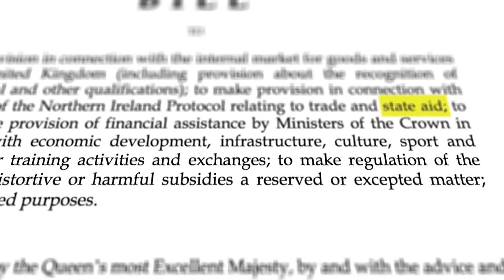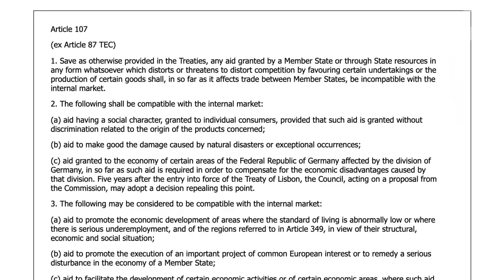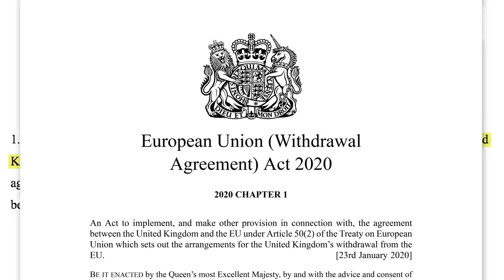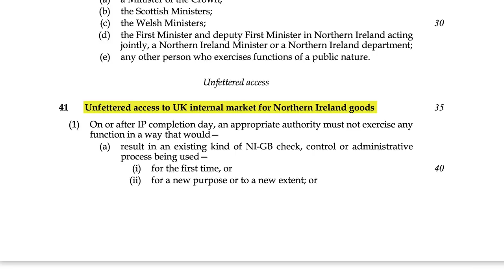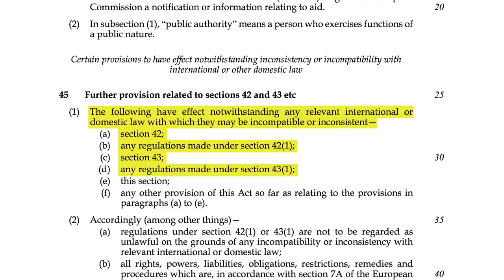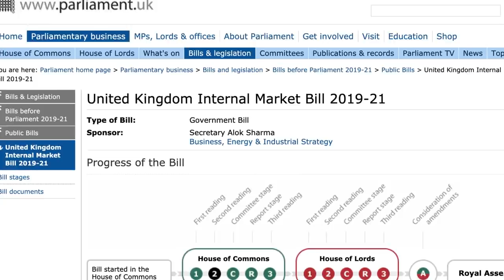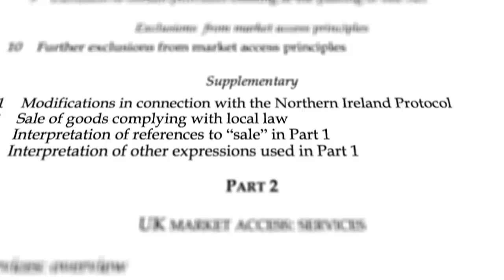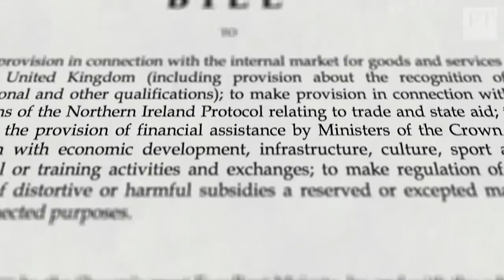Opinion: Can the government breach the Brexit Withdrawal Agreement? I FT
"This is a remarkable development" - the FT's David Allen Green explains the legal issues behind this potential constitutional crisis in his guided tour of the law